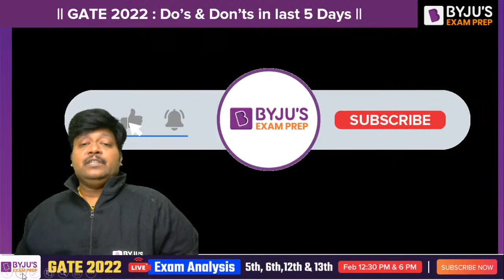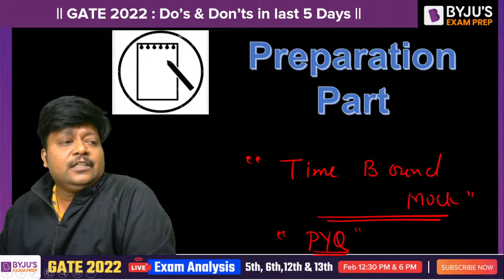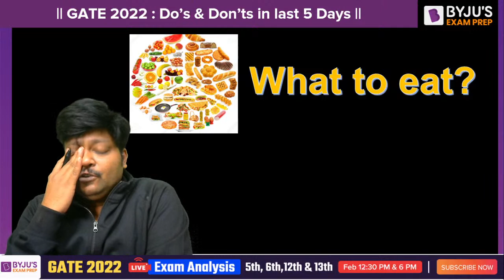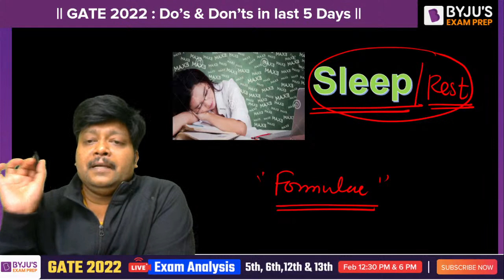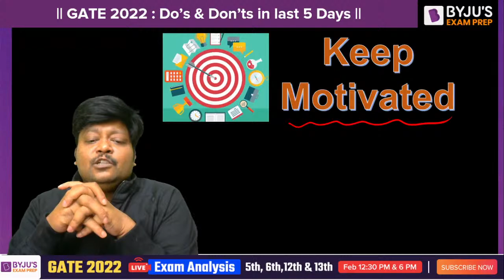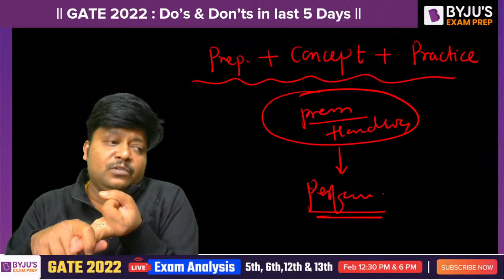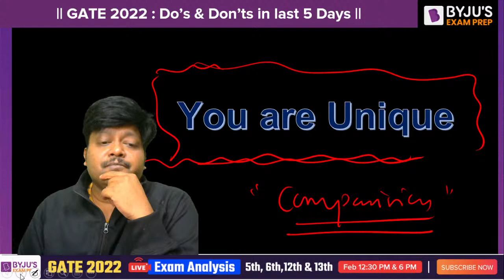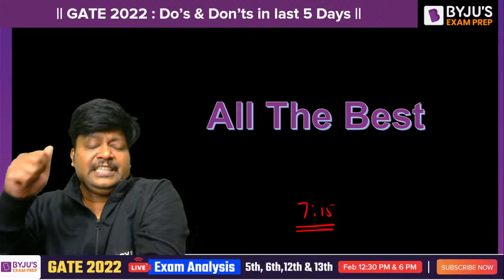Dos & Don'ts In Last 5 Days | GATE 2022 | Tips By Onkar Otari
GATE 2022: Hey Champions, It’s peak time your exam is just one week away. This one week will make your career. You must be scared and worried about the exam, so to boost your confidence BYJU'S Exam Prep expert Onkar Sir will LIVE for you to motivate you & share his last week GATE exam experience for you all. You can also ask your questions in the live chat all your queries will be taken care of.

Do join this last session before GATE 2022 exam and boost your confidence and also share the session with your friends and colleagues.